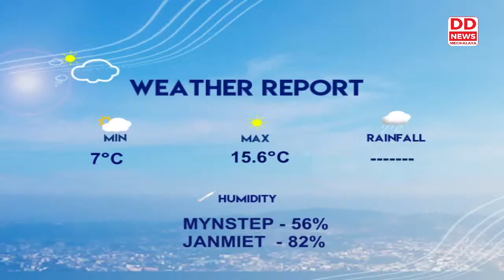SAM BLANKET SHA KIBA DUK.